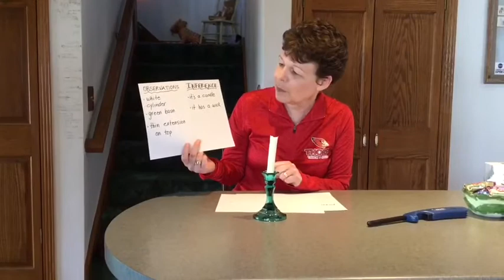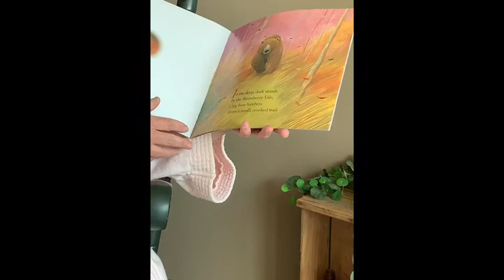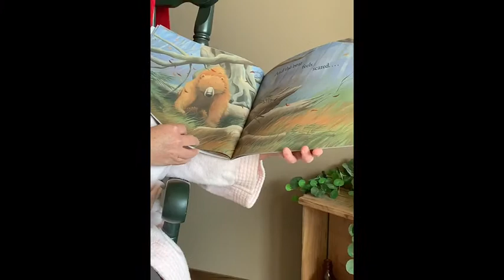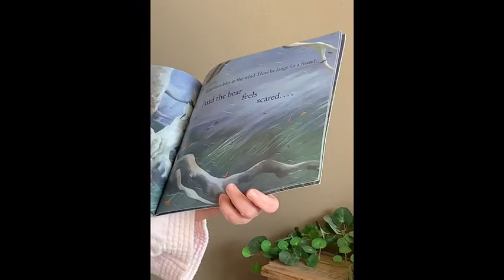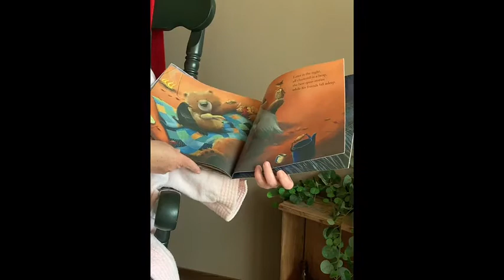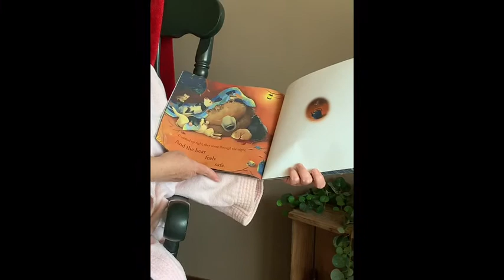Mr. Foster’s Quarantine Corner Episode XIX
Mrs. Milliren has another science brain teaser and Mrs. Jacque is back with another edition of Pajama Jam!